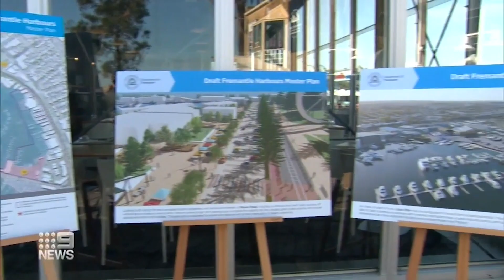The future of Fremantle has been unveiled hoping to attract hundreds of millions of dollars in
The future of Fremantle has been unveiled hoping to attract hundreds of millions of dollars in investment.

The plan includes new superyacht berths, space for major festivals and a traffic network overhaul.